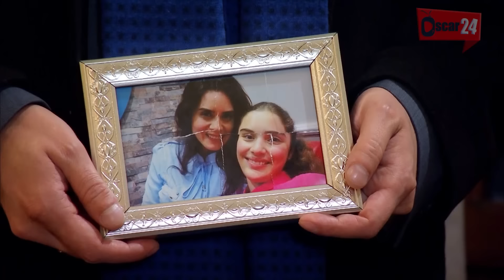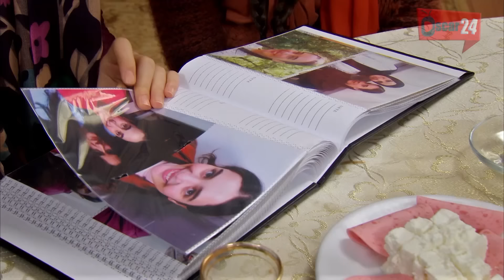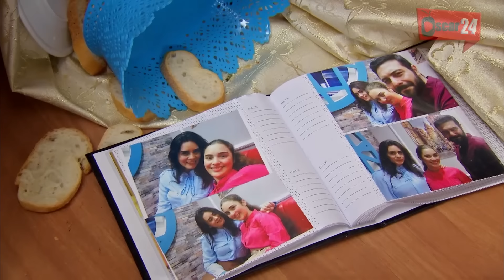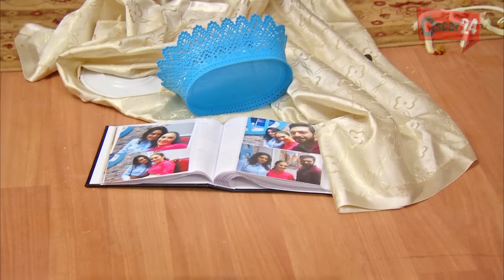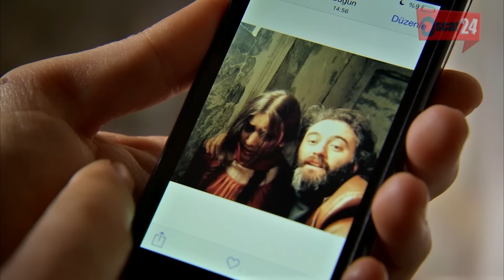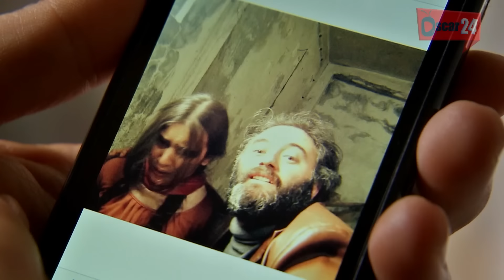المسلسل التركي زهرة القصر ـ الحلقة 14 الرابعة عشر كاملة ـ الجزء الرابع Zehrat Alqser S04 HD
المسلسل التركي زهرة القصر ـ الموسم الرابع ـ دراما اجتماعية

Zehrat Alqser